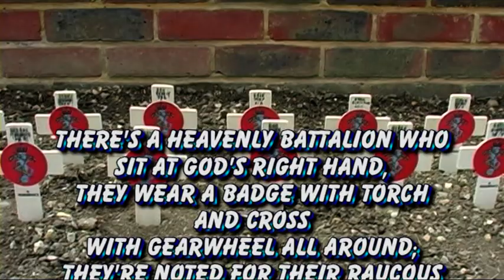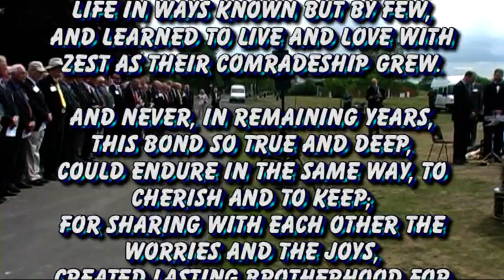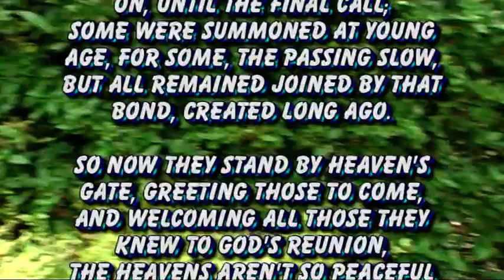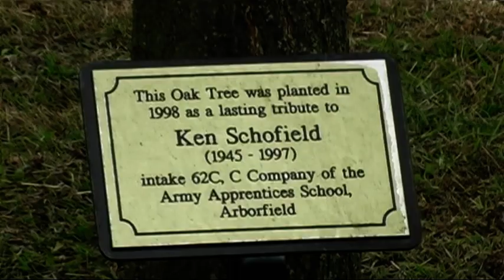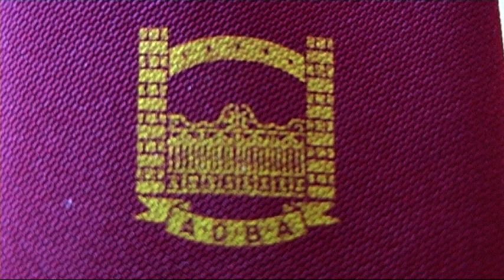Arborfield Apprentice Old Boys Reunion 2010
Arborfield Army Apprentice Old Boys reunion 2010